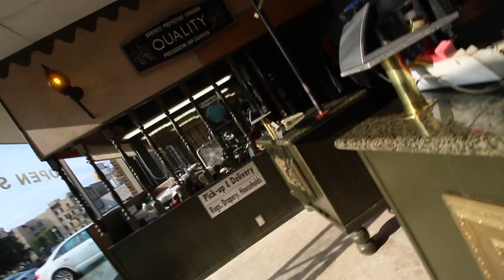How do you stay motivated every day? - Vlog #218 July 5th 2017